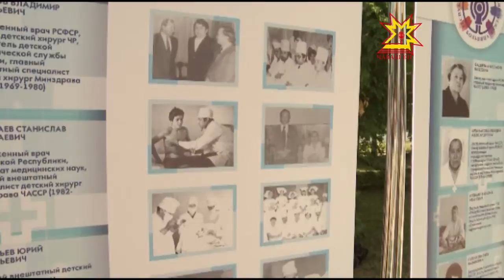Ача тухтăрне халалласа - палăк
Унăн аллинче чи пĕлтерĕшлĕ пурлăх. Ача сывлăхĕ тата пурнăçĕ. Паллă ача-пăча хирургне Станислав Николаева халалласа паян Республикăри ача-пăча клиника больници умĕнче палăк уçрĕç.